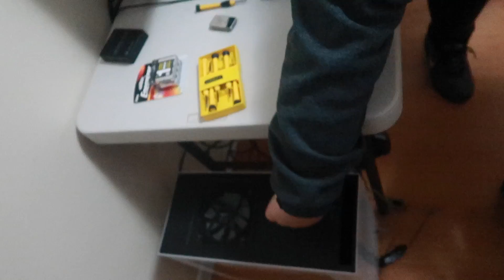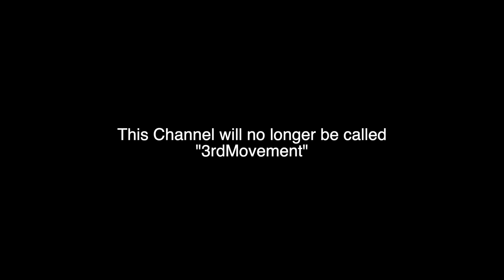New Channel Name??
This Channel is Run by Jakob Keith and Micah Abshear